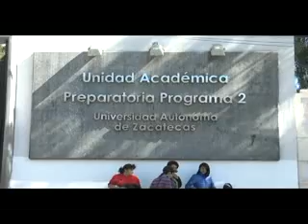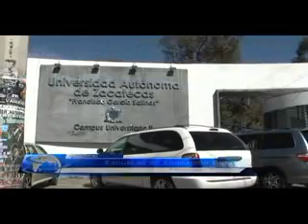zac Escuelas Superior FT